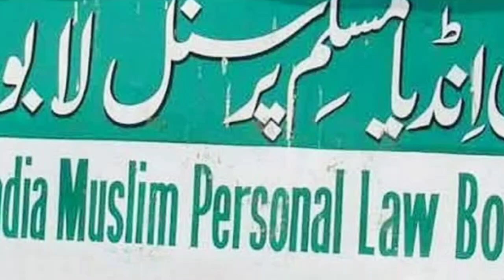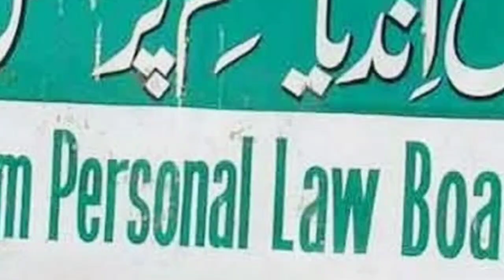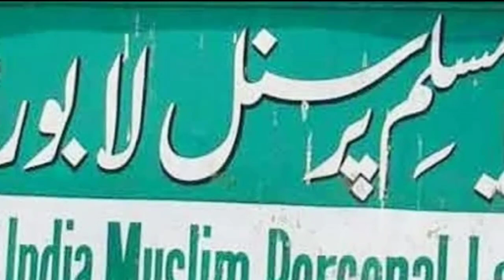Eid Aur Alvida Juma Ki Namaz Ko Lekar Muslim Personal Law Board Ne Musalmano Se Ki Ye Appeal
Eid Ul Fitar Aur Alvida Juma Ko Lekar all India Muslim personal law board Aur jamiyat ulama E Hind Aur 14 Tanzeem Ne Musalmano Se Ki Ye Appeal
ईद और अलविदा की नमाज़ को लेकर मुस्लिम पर्सनल ला बोर्ड और जमीअत उलमा ए हिंद ने मुसलमानों से की ये बड़ी अपील By Nishat Shahid